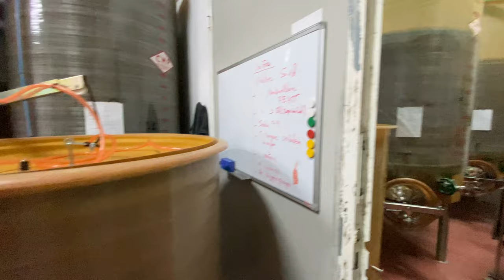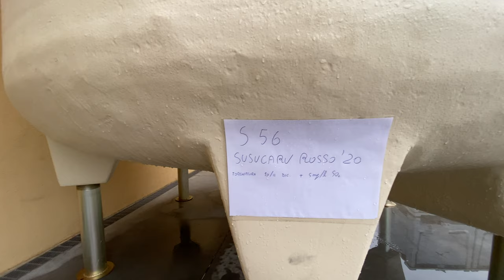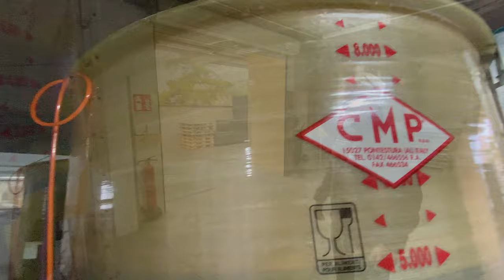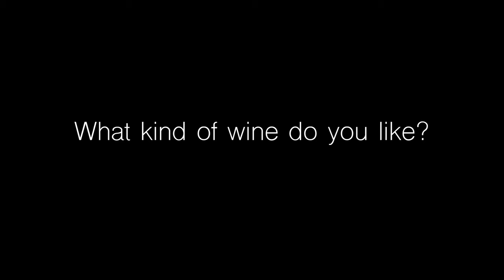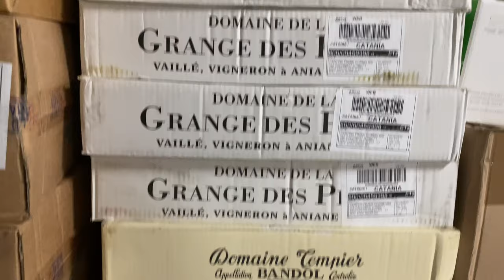Meet The Winemaker #8 with Frank Cornelissen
Meet Frank from Frank Cornelissen Winery located at Mount Etna. Listen to his story, explore his way of looking at natural wine.